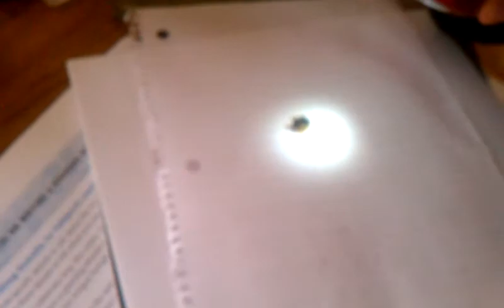Black blue bee in our house we are saving